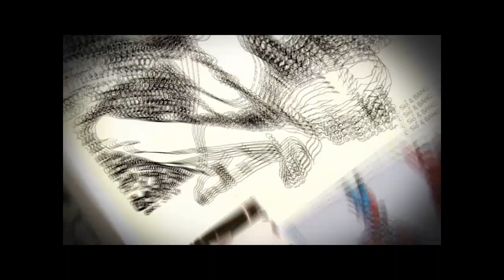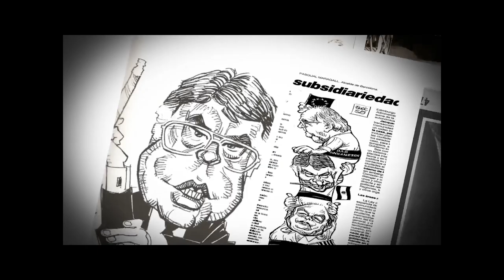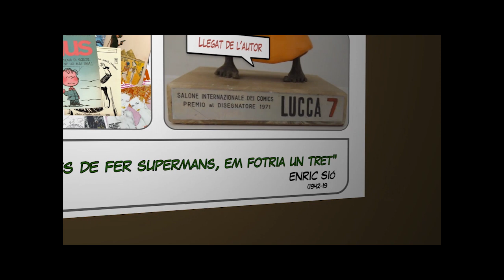Homenatge ENRIC SIÓ